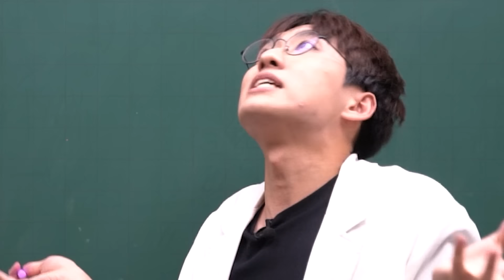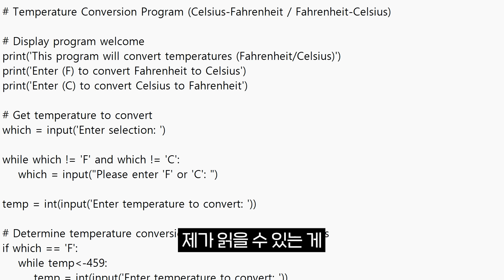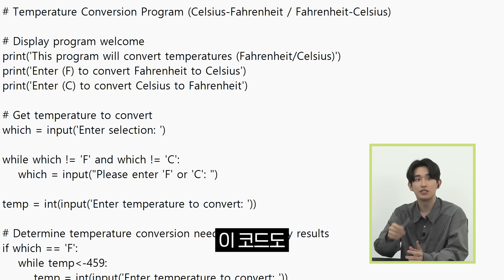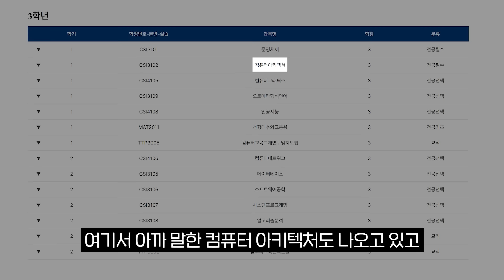"컴퓨터공학과 오면 그냥 독학을 해야 돼요" | 학과인물사전 4장. 컴퓨터공학과 편